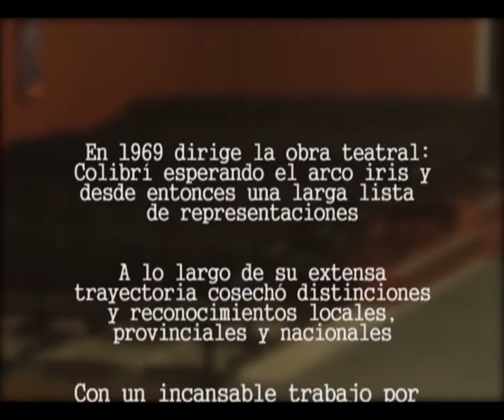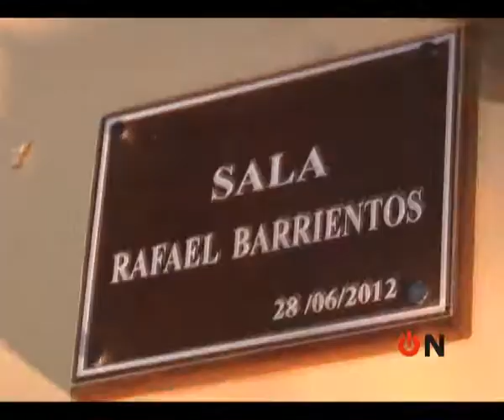Escuela de Actividades Culturales de Chacabuco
Imposicion del nombre "Rafael Barrientos" a la sala de espectaculos de la Escuela de Actividades Culturales de Chacabuco. 26/06/2012